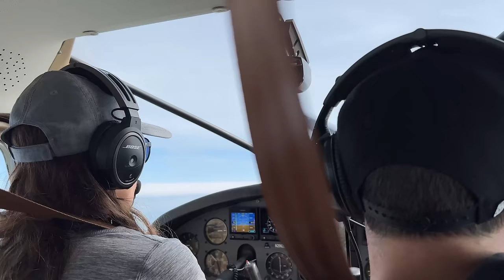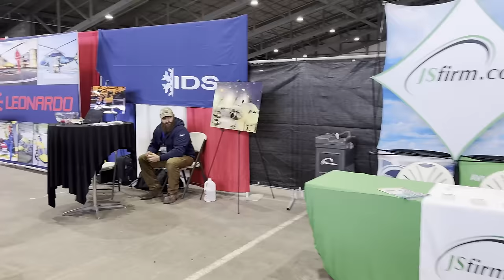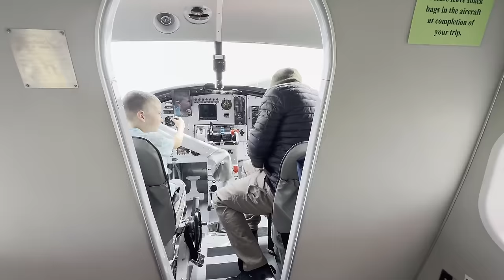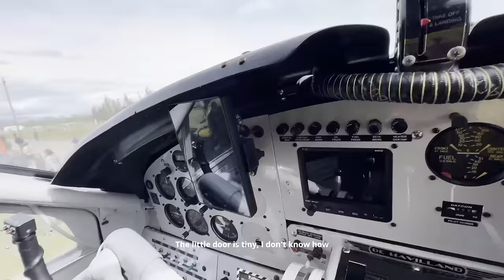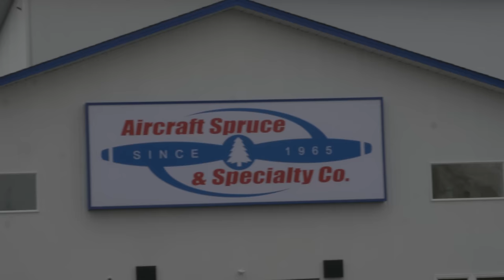ALASKA 2024 capitulo II - GREAT ALASKA AVIATION GATHERING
En este nuevo capítulo de nuestra aventura por Alaska, con las valijas listas para viajar hacia el sur, pasamos por el Great Alaska Aviation Gathering, uno de los eventos mas importantes a nivel mundial de la aviación Bush. Te mostramos las últimas novedades del mercado aeronáutico, y los aviones mas icónicos que vuelan en Alaska. Nos encontramos con amigos, quienes nos reciben cálidamente y nos entregan nuevos accesorios para nuestros Supercubs.
Acompañanos a conocer esta increíble feria de la mano de Alaska Airmen’s Association!